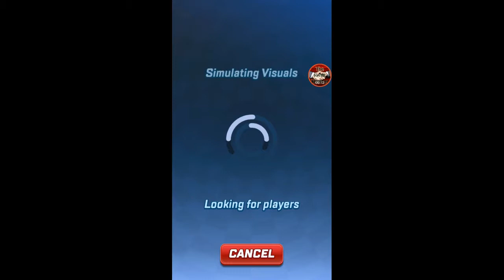We Are One - Vexento Remix